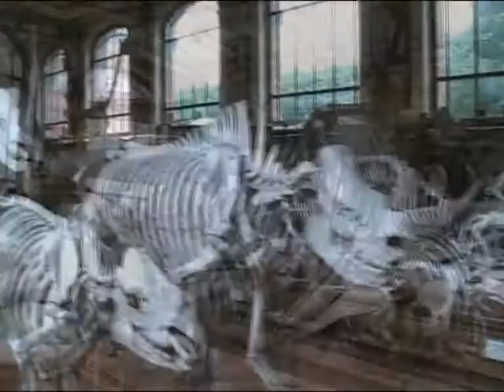Loire et Paris 2008 Parte 7 - Paris - Musèe Naturelle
Filmato di montaggio viaggio in francia Luglio 2008 - Paris Musèe d'Histoire Naturelle. con Musiche di Morricone